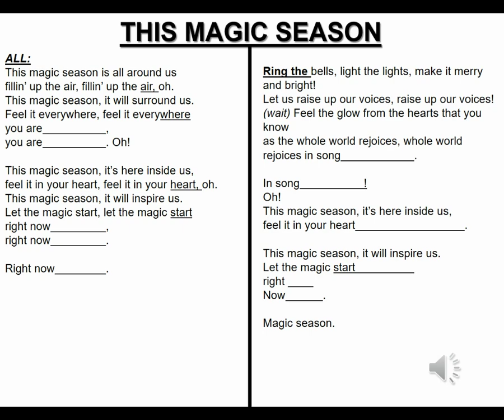This Magic Season Lyric Video